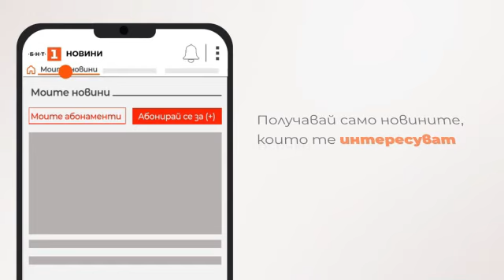По света и у нас – 02.08.2024, 09:00 часа по БНТ